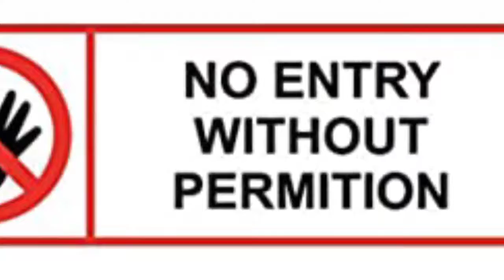Tere Naam 2 | 51 Full Movie Facts | Salman Khan | Katrina Kaif | Satish Kaushik | REAL STORY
Recent News - Like Salman Khan, has Katrina Kaif not invited her ex Ranbir Kapoor, too, for her wedding? - Exclusive

0:00 Intro
0:30 Sequel or prequel mai fark kya hai?
1:45 Kya hai film ki khas bathe?

Tere Naam was released on 15 August 2003. Khan was praised for his portrayal of Radhe Mohan and the role is widely considered to be his best performance till date.[6][7] Tere Naam was nominated for a total of 24 Awards, winning 7 of them, including 8 Filmfare Award nominations.[8] In 2011 Kaushik announced a sequel to Tere Naam, but as of 2021 (10 years since the announcement) no such sequel has materialized.

Radhey Mohan is a street-side Romeo with a gem of a heart. He is known for bashing up goons to help the repressed and less fortunate. Despite being an ex-student, Radhey hangs around with his friends outside his college and rags new students. In the bunch of new students he rags, one of his victims is Nirjara, a traditional Brahmin girl. Radhey falls for Nirjara's simplicity and her grace. Hopelessly in love with her, he dreams of marrying her one day. When he expresses his love to Nirjara, she refuses him outright. One day Radhey saves Nirjara's elder sister from adversity. Following this incident Nirjara's misconceptions about Radhey clear up and she develops a soft corner for him. Just when Nirjara reciprocates his love, a gang of thugs attacks Radhey. He loses his mind and is admitted to an ashram where, it is hoped, the traditional means of treatment might have a therapeutic effect on him. But Nirjara's memories haunt Radhey and he makes several efforts to escape. He is arrested and imprisoned in an asylum.

Tere Naam 2 | Bollywood Cults : Salman Khan | Katrina Kaif | Satish Kaushik
Tere Naam 2 | Official Trailer | Bollywood Cults : Salman Khan | Katrina Kaif | Satish Kaushik |

A Anushka
W Richa
E puja